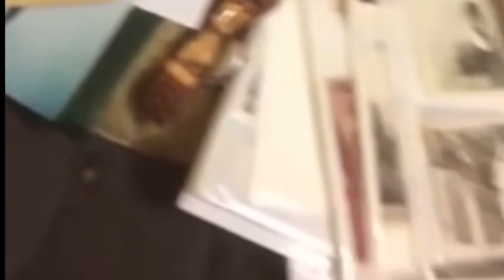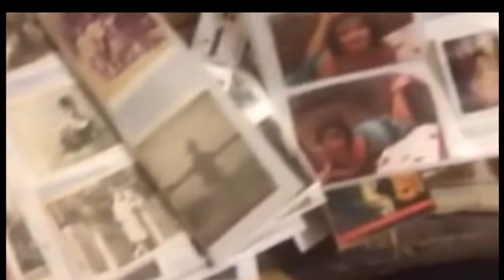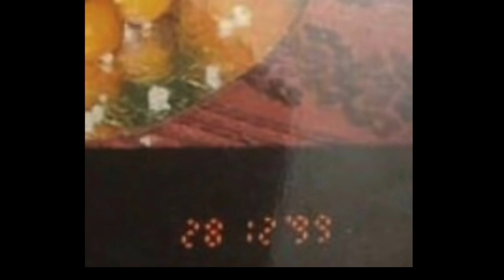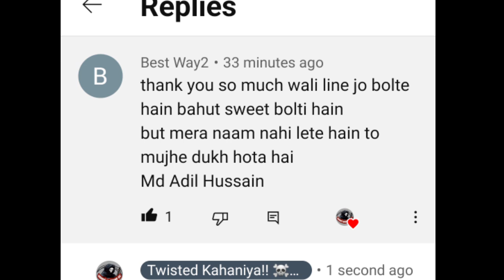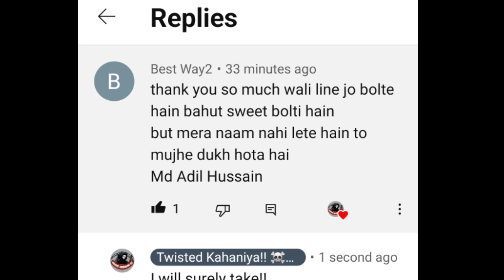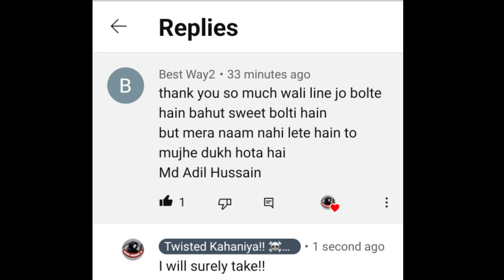इंसानों का अचार!!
Picture Link is in Pin Comment.